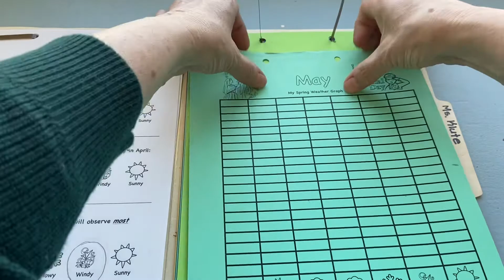5/3 Science 2